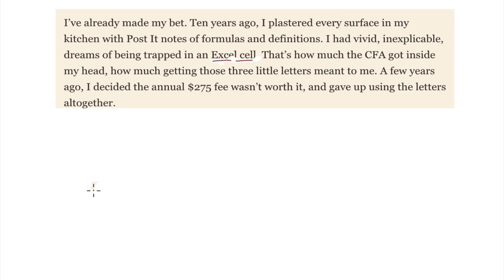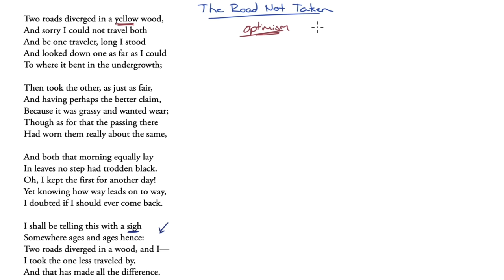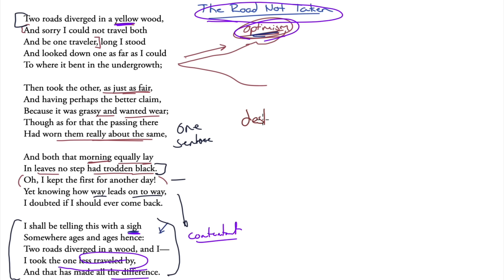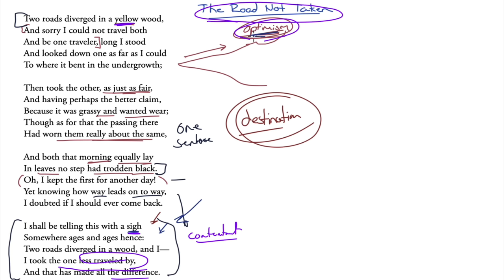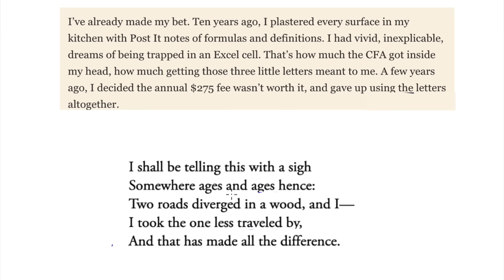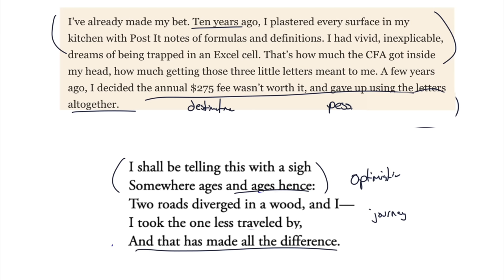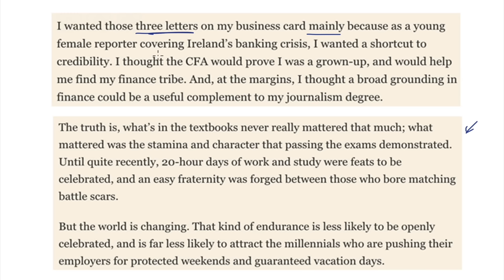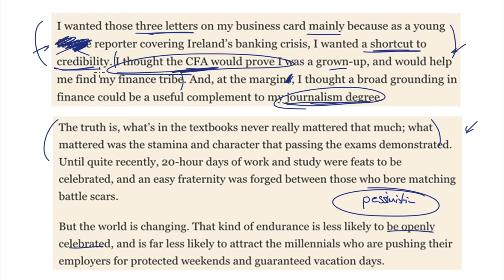Is the charter worth the effort - a portrait of tragedy.